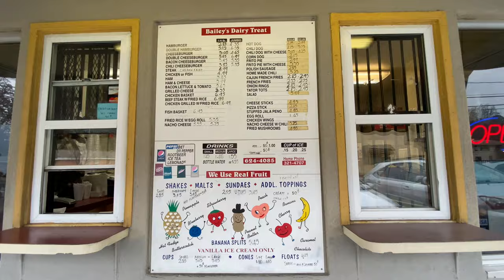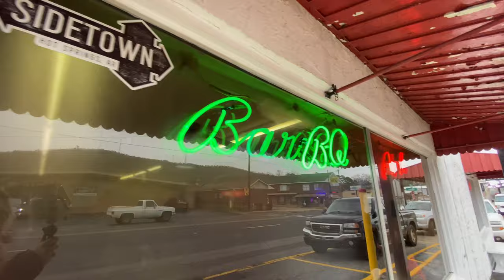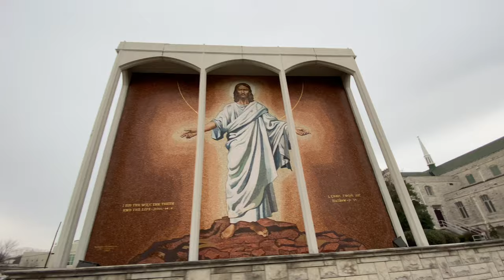President Bill Clinton Childhood Home and Hometown Tour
We take you to the town where President Bill Clinton grew up Hot Springs, Arkansas. We show you two of Bill Clinton’s childhood homes which they call boyhood homes. We show you where Bill Clinton went to elementary school and high school, where he attended church, his favorite places to eat and enjoy dessert, where he used to play with his jazz band and lots of other cool Bill Clinton family hangout spots around Hot Springs. Come along for the adventure!